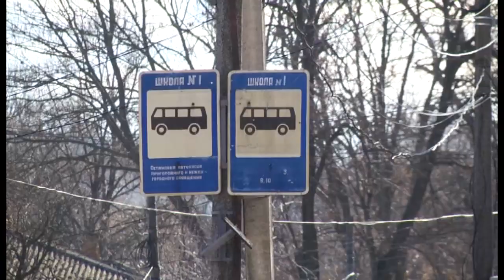Пільгове перевезення школярів у Прилуках